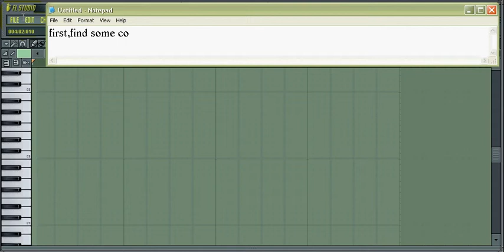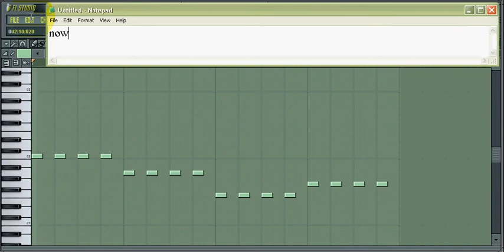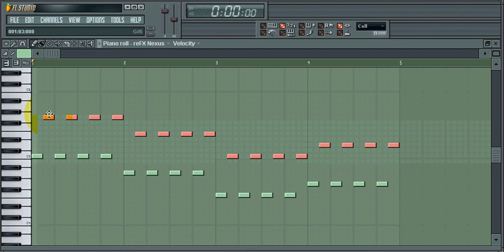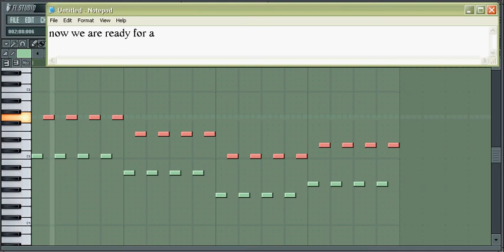Another test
hey look, another test!!